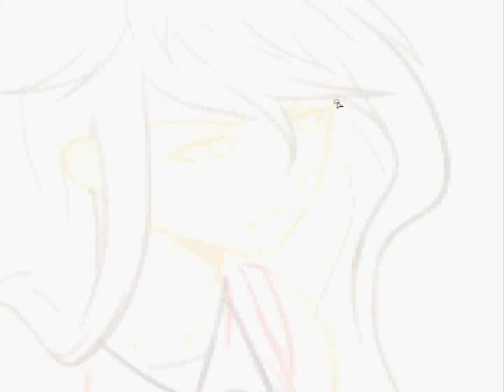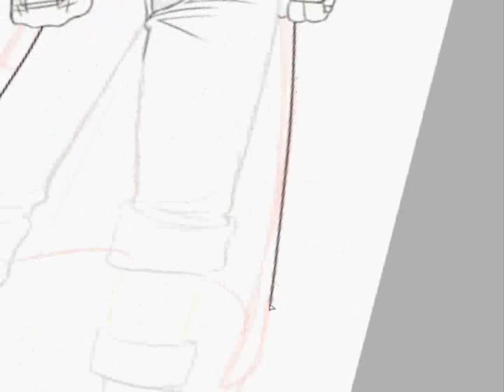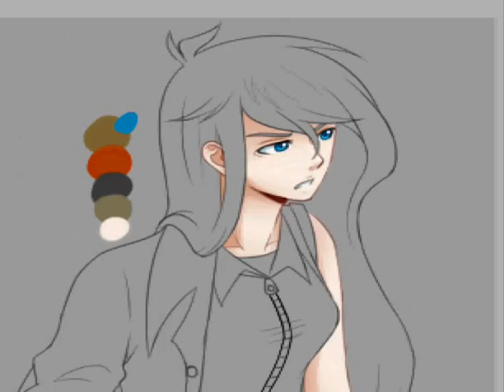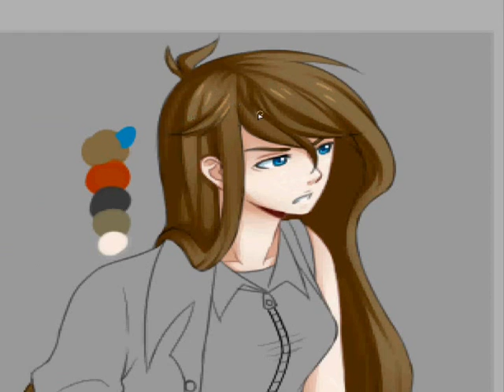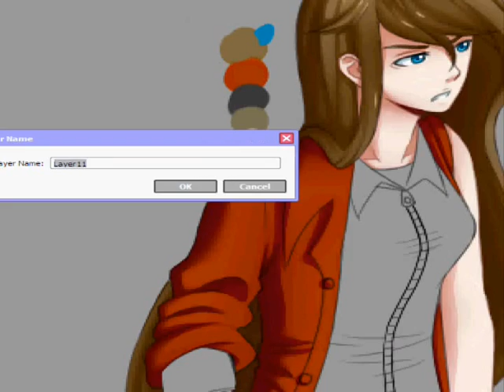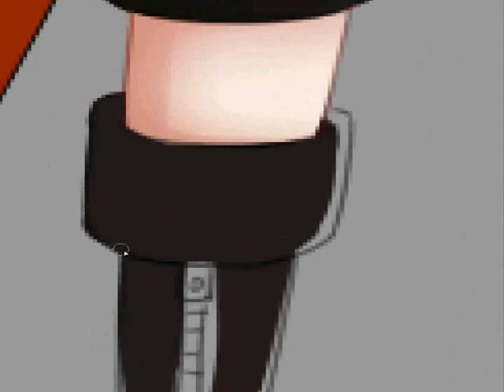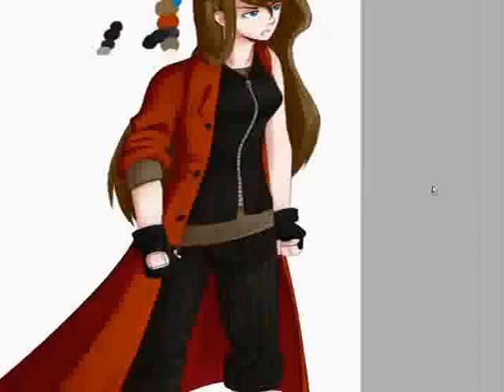Jillet Speedpaint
For a reference of one of my characters, Jillet.

2020 Update//
Seventeen Forever - Metro Station
Don't Haunt This Place - The Rural Alberta Advantage
Cozza Frenzy - Bassnectar